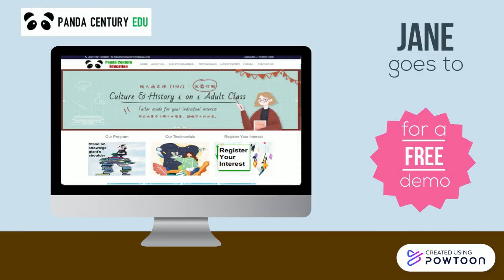How Panda Century helps your Chinese learning